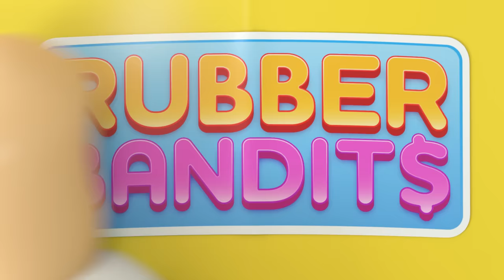Rubber Bandits | Release Date Trailer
The  Wacky Multiplayer Party Brawler will be coming on Dececember 2nd to:
PC, Xbox Series X|S, Xbox One, PlayStation®4 and PlayStation®5